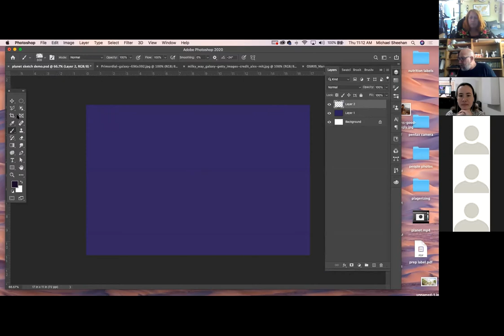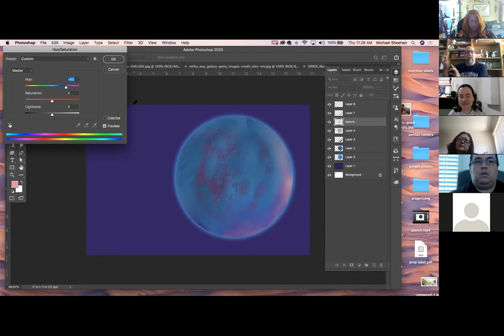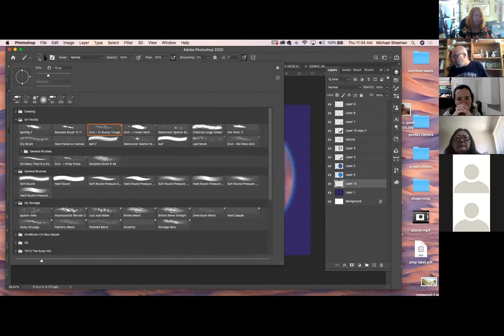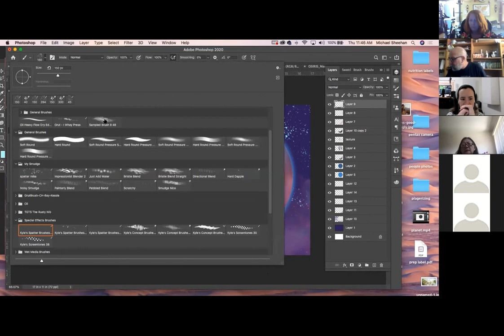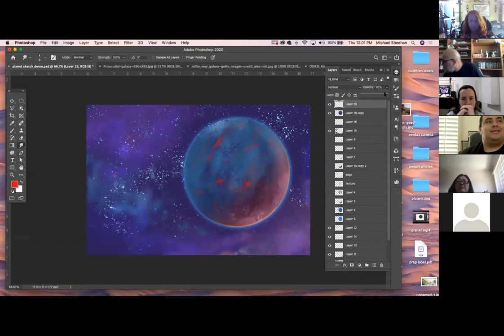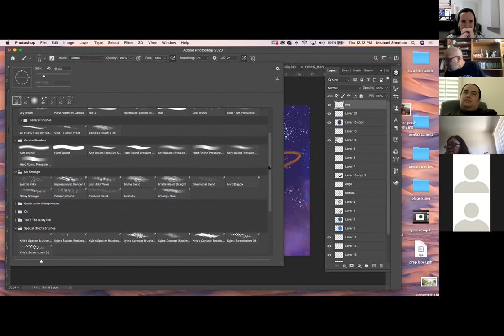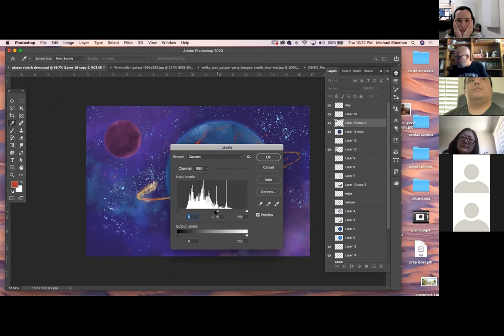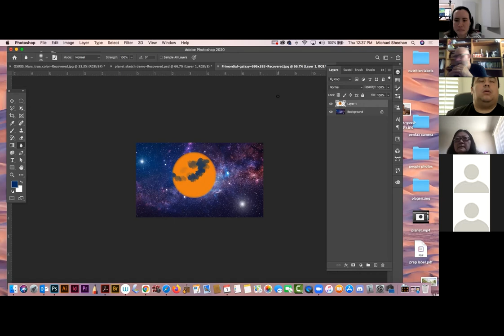101F Photoshop for Digital Artists July 1, 2021 Video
Planetary Scene. Edited down to just demo.